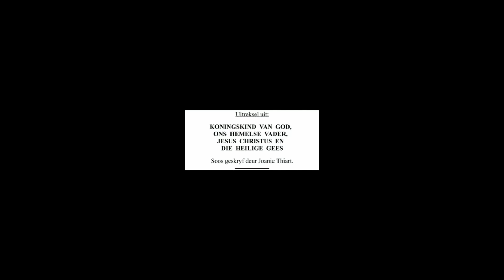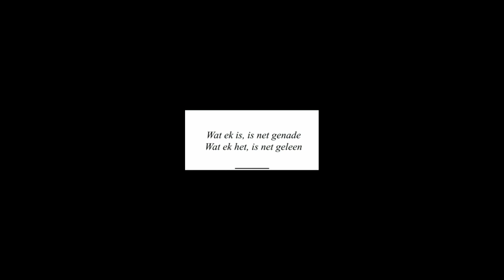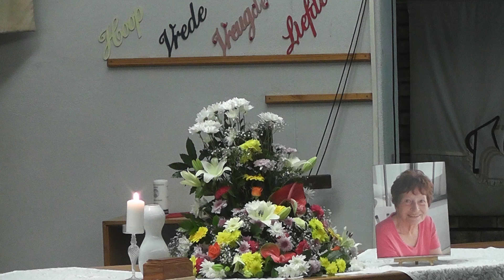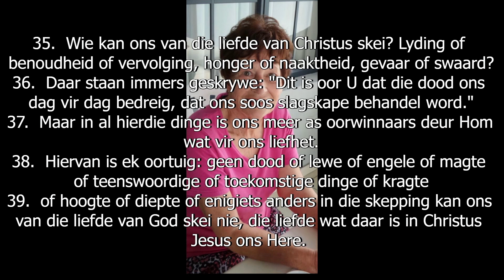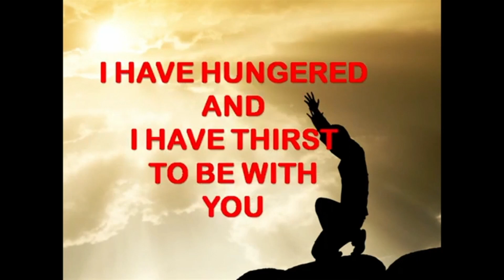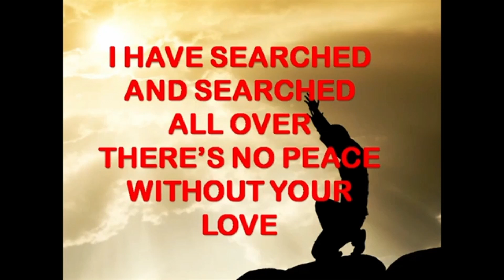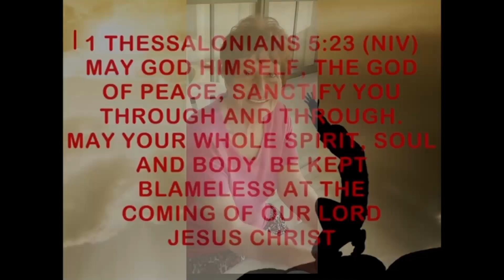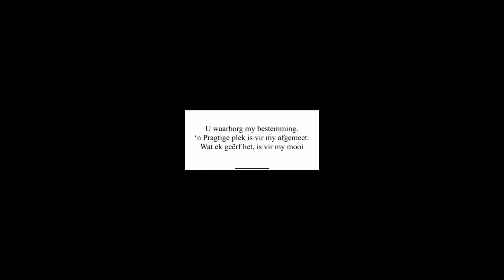Welkom by die Dankdiens van Joanie Thiart 11 Mei 2024 1100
vir Dankoffers

of

Nedbank
Tygerberg Winelands
Takkode: 118062
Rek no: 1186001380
Verwysing: naam  en doel van aanwending